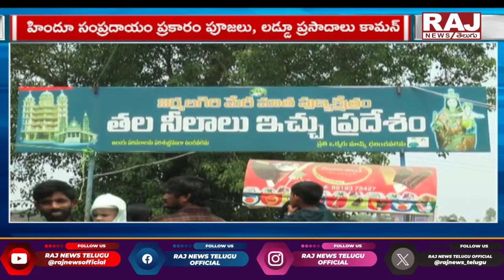ఆదర్శనంగా మేరీ మాత ఆలయం | Mery Mata Temple | Raj News